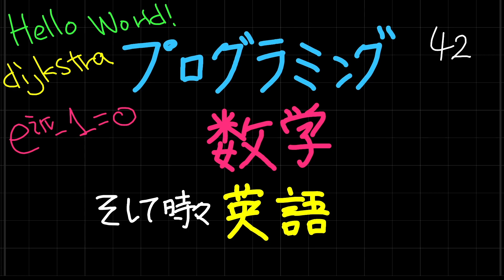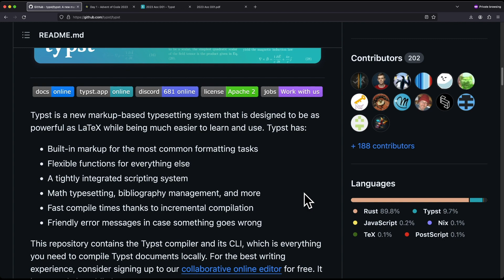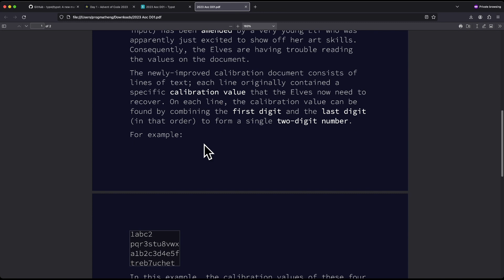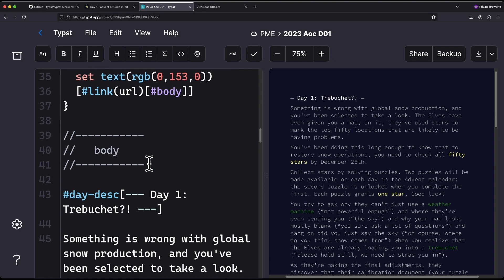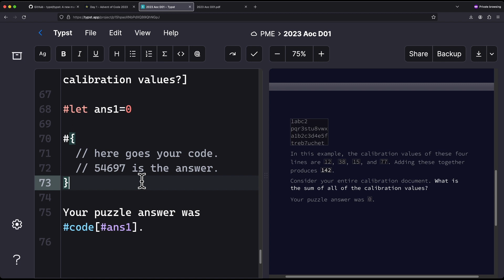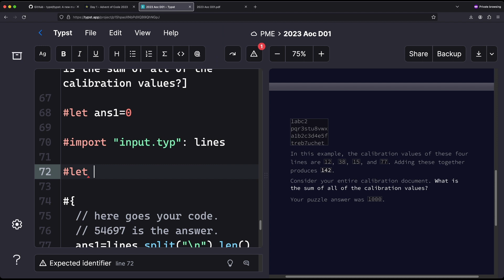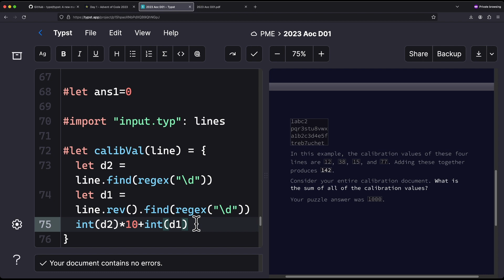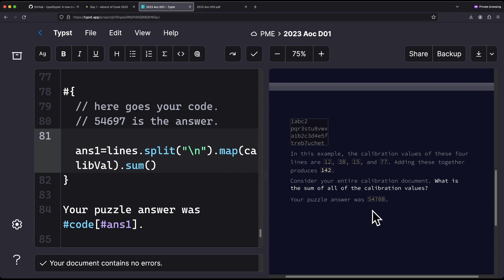TypstでAdvent of Code 2023 Day 1を組版しつつ、スクリプト言語で解いてみた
LaTexに取って代わるかもしれないポテンシャルがある組版処理ソフトTypstを使って、Advent of Code 2023 Day 1の問題を組版でA4 PDFファイルにしつつ、実際の問題を組み込みのスクリプト言語で解いてみた動画。